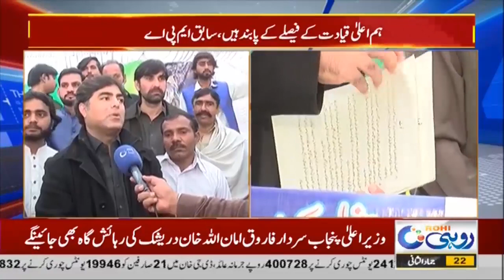BREAKING! Will Maryam Nawaz Contest Election From Mianwali or Not?